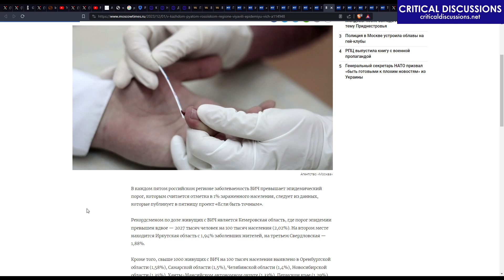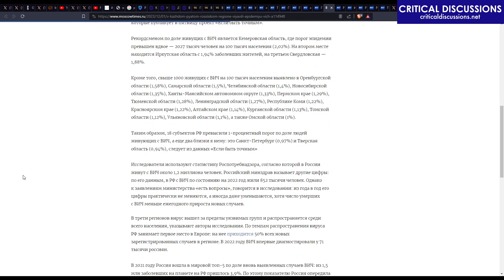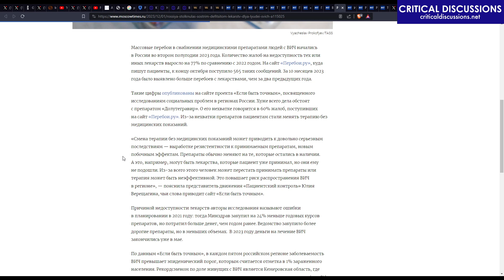1 in 5 regions in RU has HIV epidemic, no access to meds (Critical Discussions #26 13)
Materials to check:
YouTube's braindead block into international criminal Putin's corruption:

European Commission says Ukraine is ready to start process of joining

Iran's appointment to chair UN rights meeting draws condemnation

Pekka Kallioniemi's Vatnik Soup feat. Elon Musk. Also, Musk seemingly blocks certain info on Twitter.

RU builds kamikaze drones by using essentially child labor

651 Day of War in Ukraine, photos & tragedies of ruined families

Musk’s X Is Biggest Outlet of Russia Disinformation, EU Says